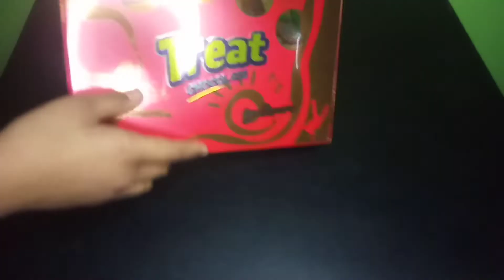Today is my daughter birthday vlog